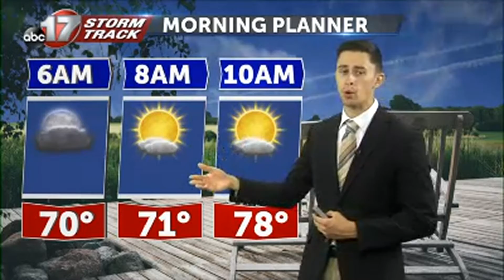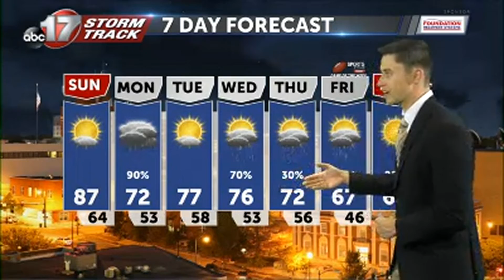Tracking a hot Sunday with chances of showers and storms this week